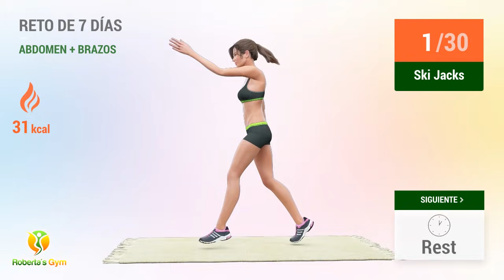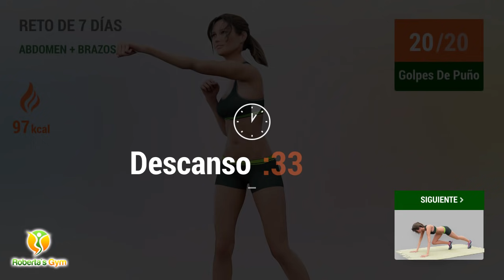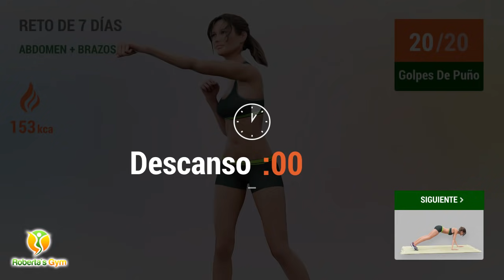RETO DE 7 DÍAS: Perder Grasa Abdominal + Brazos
Perder grasa corporal es una tarea desafiante, por eso hoy te invito a hacer esta rutina para tu abdomen y brazos durante 7 días. Aquí encontrarás 45 minutos especialmente organizados para que puedas mejorar tu tono muscular y quemar muchas calorías.

Combinar ejercicios de fuerza y cardio es una excelente manera de optimizar el proceso de quema de grasa, ya que los músculos fuertes trabajan en nombre de tu cuerpo para reducir la grasa. Cuando eres constante en tu rutina de ejercicios, tu cuerpo entiende que siempre necesitará energía, manteniendo tu metabolismo a buen ritmo.

¡Entra al reto y consigue un cuerpo más definido! Ten en cuenta que los 7 días no tienen por qué ser consecutivos, así que puedes alternar este entrenamiento con otro de tu elección, o incluso tomarte días de descanso.

¡Vamos! 💪❤

00:00 Lateral Steps
00:37 Side Bends
01:28 High Knee Jacks
01:59 Descanso
02:32 Ski Jacks
03:20 Descanso
03:47 Presion De Palmas
04:42 Descanso
05:10 Ski Jacks
05:58 Descanso
06:25 Golpes De Puño
07:00 Descanso
07:48 Walk Downs
08:35 Descanso
09:08 Plank Press Back
09:42 Descanso
10:15 Walk Downs
11:02 Descanso
11:35 Tricep Dip Kicks
12:16 Descanso
13:04 Lateral Arm Circles
13:45 Descanso
14:13 Presion De Palmas
15:08 Descanso
15:35 Lateral Arm Circles
16:16 Descanso
16:43 Golpes De Puño
17:18 Descanso
18:06 Slow Mountain Climber
18:56 Descanso
19:28 Plank Press Back
20:03 Descanso
20:35 Slow Mountain Climber
21:25 Descanso
21:58 Tricep Dip Kicks
22:39 Descanso
23:27 Ski Jacks
24:15 Descanso
24:42 Presion De Palmas
25:37 Descanso
26:05 Ski Jacks
26:53 Descanso
27:20 Golpes De Puño
27:55 Descanso
28:42 Walk Downs
29:30 Descanso
30:02 Plank Press Back
30:37 Descanso
31:09 Walk Downs
31:57 Descanso
32:30 Tricep Dip Kicks
33:11 Descanso
33:58 Lateral Arm Circles
34:40 Descanso
35:07 Presion De Palmas
36:02 Descanso
36:30 Lateral Arm Circles
37:12 Descanso
37:39 Golpes De Puño
38:14 Descanso
39:01 Slow Mountain Climber
39:51 Descanso
40:24 Plank Press Back
40:58 Descanso
41:31 Slow Mountain Climber
42:21 Descanso
42:53 Tricep Dip Kicks